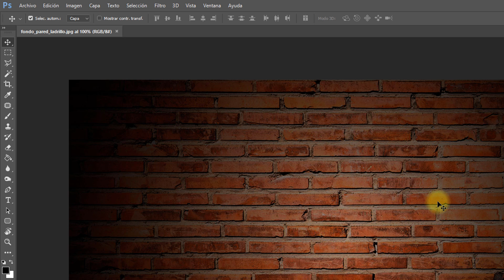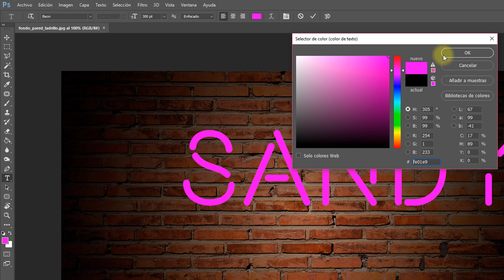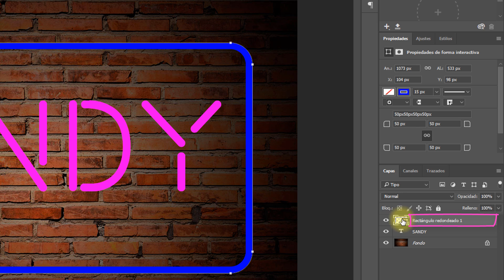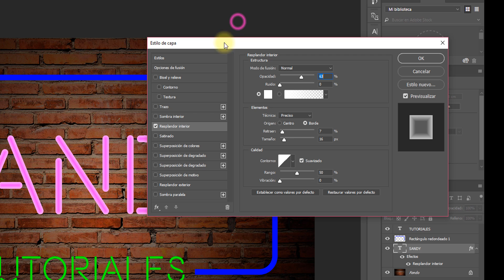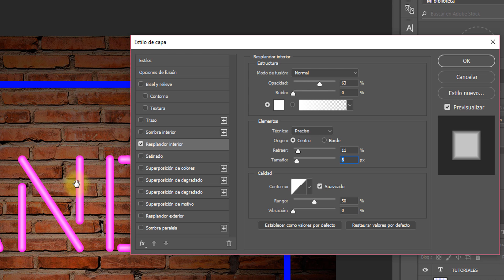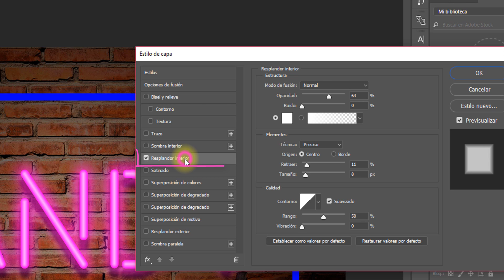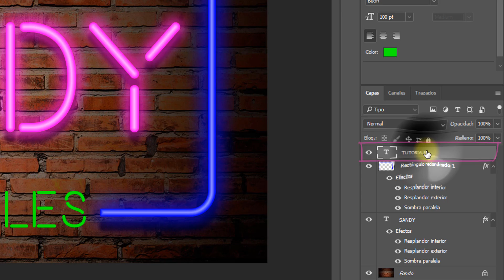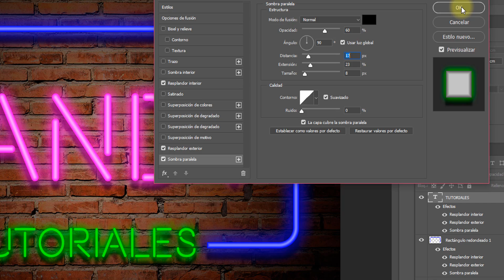Tutorial Efecto Texto o Forma Neón en Photoshop - Sandy Olivera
Con este tutorial, aprende a crear/realizar un efecto de texto o forma neón de una manera muy fácil, usando las opciones de fusión como: resplandor interior, resplandor exterior y sombra paralela para crear luces en tonos verdes azules fucsia, amarillo, etc. :D

¡Espero que te guste mucho este efecto y que practiques, este y los demás tutoriales que tengo en el canal!... Si tienes alguna duda ¡NO DUDES EN PREGUNTARME! :)

¡Más Tutoriales en mi Página!

¡Mí Instagram!